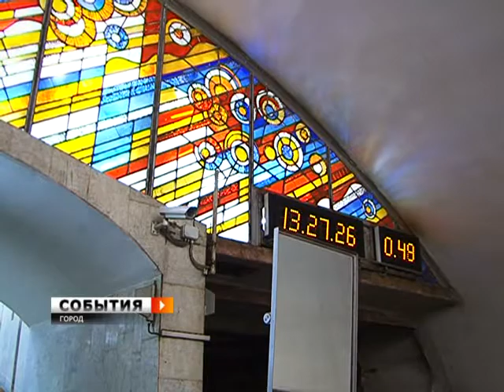«Победа»: история одной станции